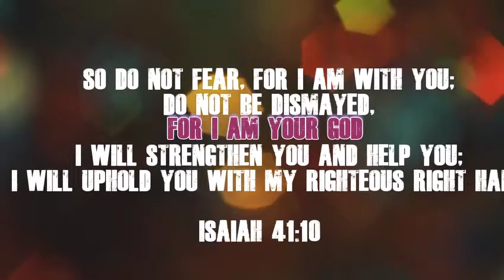2016 CTCM Convention promo2